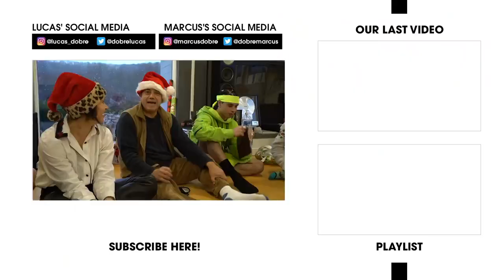Lucas and Marcus! FAMILY SURPRISE EACH OTHER WITH PRESENTS!